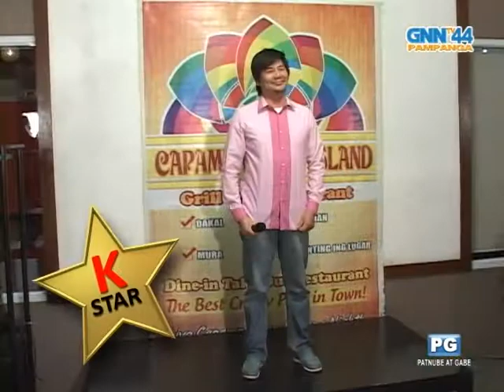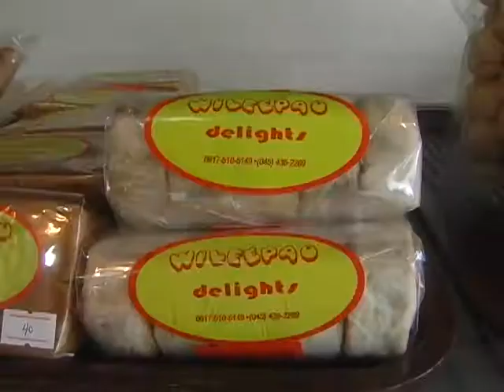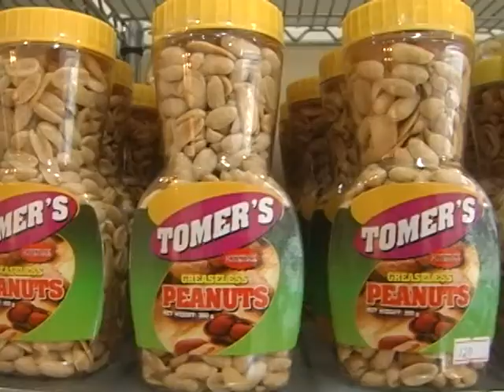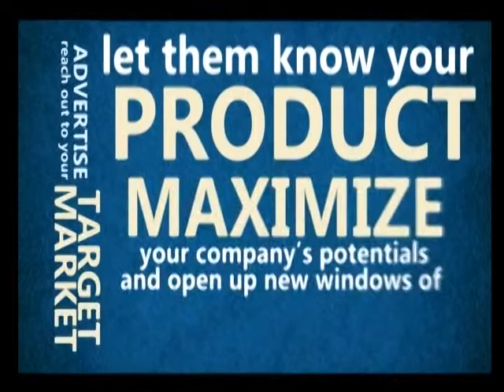Ktube7 Capampangan Island Episode